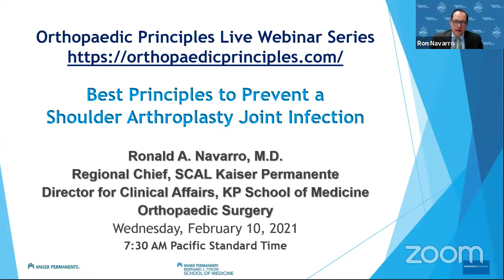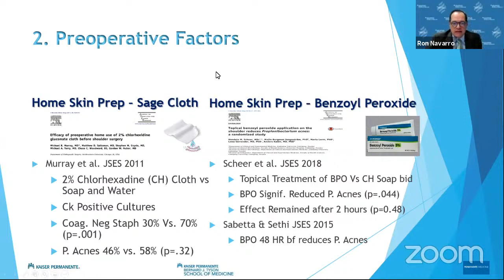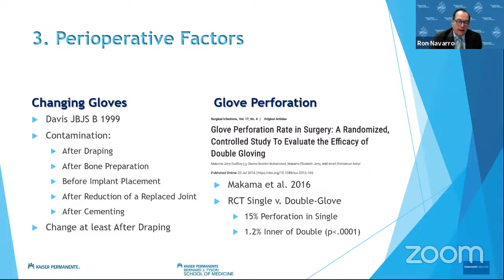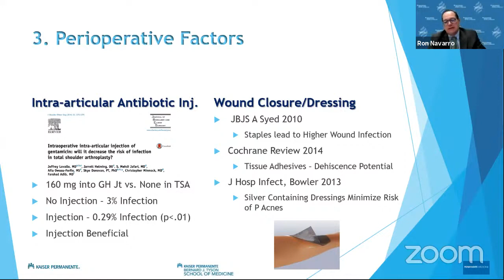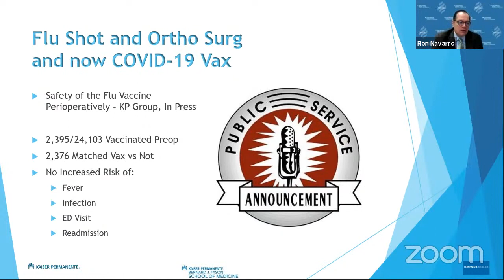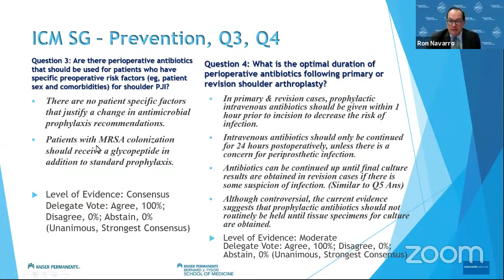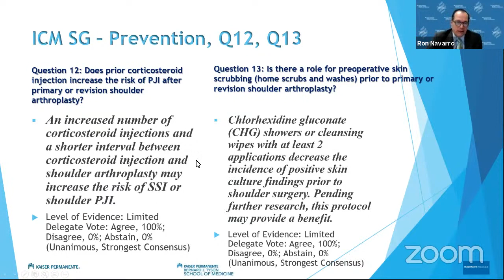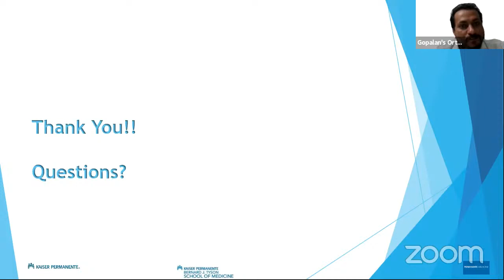Best Principles to Prevent Shoulder Arthroplasty Infections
by Dr Ronald Navarro,

Past President,  California Orthopaedic Association

American Academy of Orthopaedic Surgeons Member-at- Large and Board of Directors